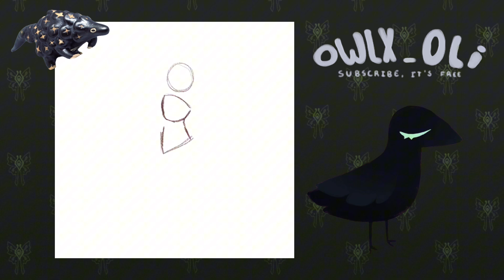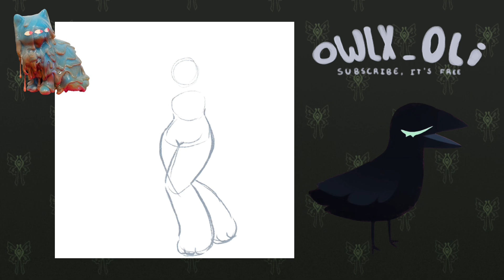Turning Pinterest Items Into CUTIES - [ DESIGNING CHARACTERS ]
🪲• Greetings humans! •

Honestly I hade so much fun designing these cute characters! I love the way I rendered them, new favorite way of rendering things. Turning Pinterest pictures and items into characters is great, highly recommend! Hopefully I’ll start drawing frequently again, I was taking a little break. Hopefully I’ll make more animations and content soon… 💚💫

Should I turn other things into illustrations and character designs?

Creator of the wax cat: (Still trying to find them)

🍃• Socials & Others •

🍵• Good bye! •